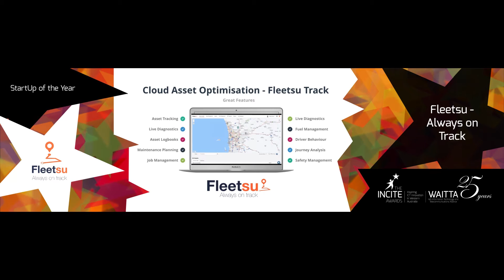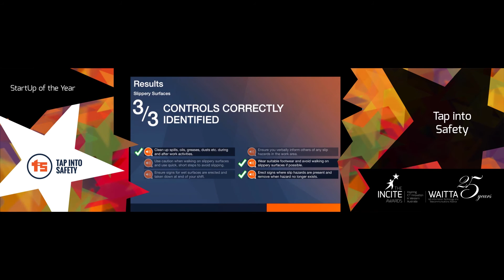Startup of the Year Finalists - 25th WAITTA INCITE Awards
Presentation from 25th WAITTA INCITE Awards night on 24 June 2016 at Hyatt Regency Perth Hotel.

Startup of the Year Finalists:
- B Communications for Family Zone (Winner and National iAwards Finalist)
- Fleetsu for Fleetsu - Always on Track (National iAwards Finalist)
- Staflr for STAFLR
- Tap Into Safety for Tap Into Safety

The WA Information Technology and Telecommunications Alliance (WAITTA) INCITE Awards have been conducted annually since 1991 by the WA Branch of the Australian Computer Society Inc. The purpose of the WAITTA INCITE Awards is to recognise outstanding performance and contributions by members of the ICT community in Western Australia. The awards honour the exceptional contribution of Western Australians to various sectors with inventions, products and developments over the previous year. WAITTA is a not-for-profit organisation and is dependent on industry support.

The Australian Computer Society (WA Branch) and the WAITTA INCITE Awards Organising Committee would like to thank the following organisations with sponsoring the Awards:

HOSTING PARTNER – Australian Computer Society (WA Branch)

ACS Foundation
Curtin University
Deloitte
Huawei Technologies
ITC Global
Kinetic IT
Lateral
Norwood Systems
SEERA
Telstra Corporation

Ajilon Australia
Department of Commerce, Government of Western Australia
Edith Cowan University
Murdoch University
PAV Complete Event Solutions

SUPPORTING PARTNERS
BlockNinja
Business News Western Australia
Schoolzine